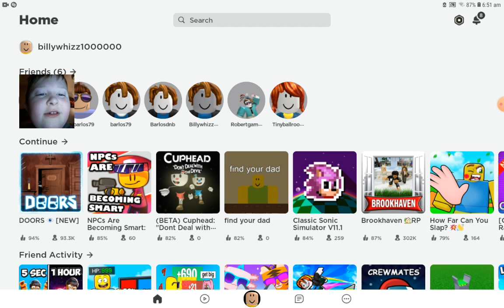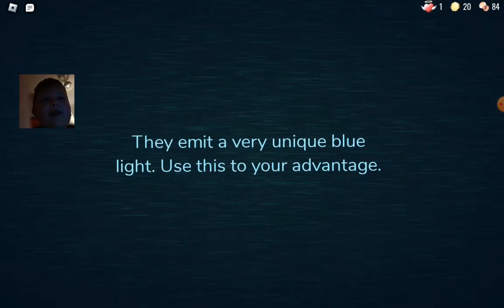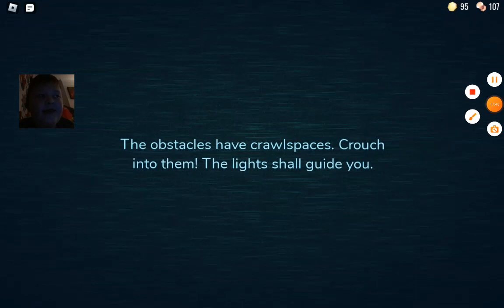Doors Update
Part 2 Delayed But you can still see others playing